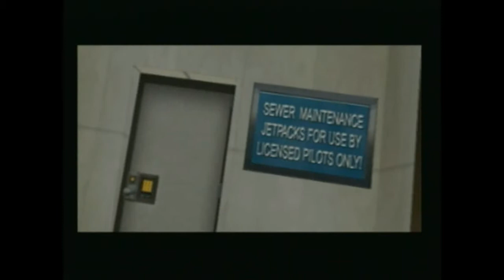Minority Report - Level 19 to 24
Difficulty of these levels : Easy

More videos of Minority Report, I can upload videos longer than the standart 15 minutes so Ill just make packs of videos like this with a bunch of missions included so its more enjoyable to watch ;)